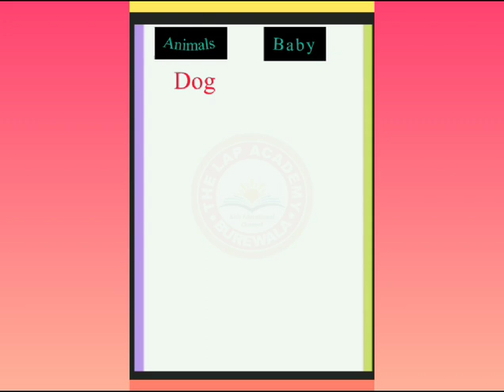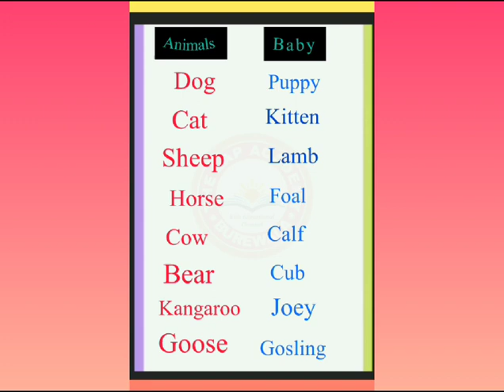Animals & their babies name | animals with babies Names in English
Hi dear students and viewers!
Today you are going to  Learn Animals and their babies Name  in English|  Animals and babies learning Name for kids. this video will help you children a lot in learning Animals & babies Name with pictures.